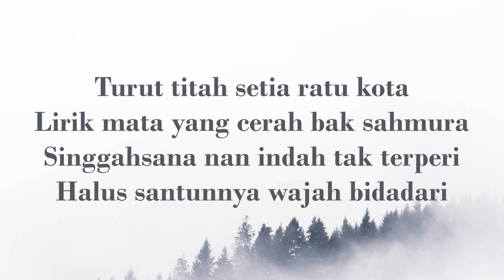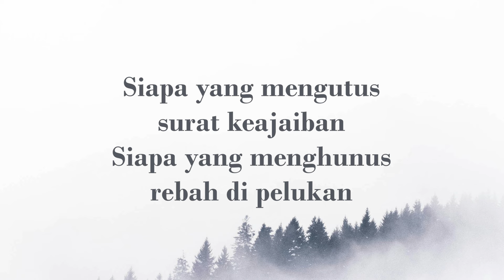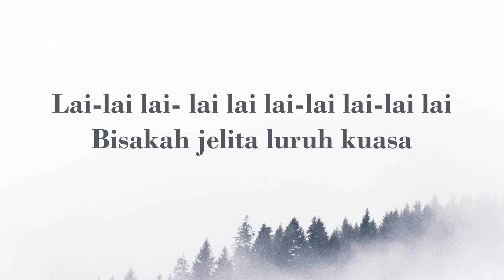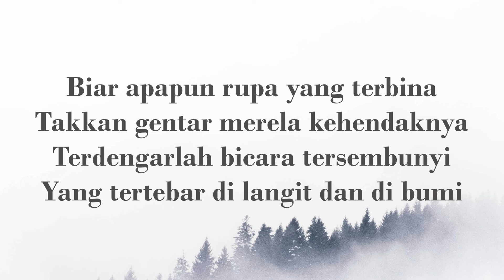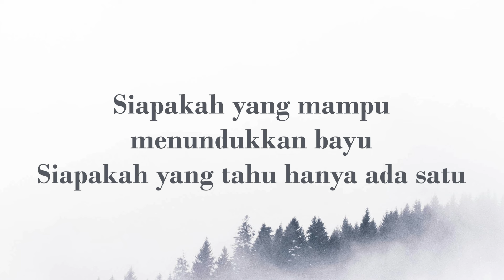Siti Nurhaliza - Balqis（Official Lyric Video)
SITI NURHALIZA UNTUK SEMUA~~

Sahmura merupakan album studio ketujuh Siti Nurhaliza, dilancarkan tepat pada 1 Januari 2000. Pelancaran dibuat di KLCC ketika majlis menyambut alaf baru. Sahmura merupakan album tradisional bagi menyambung tradisi Malaysia, dan motto bagi album ini ialah, "Permulaan Bagi Seribu Tahun Lagi". Album ini telah terjual melebihi 50,000 unit.

Selepas kejayaan album tradisional pertamanya Cindai dan album tradisional duet Seri Balas bersama Noraniza Idris pada Mei 1999, Siti Nurhaliza mengumumkan bakal muncul dengan album tradisional keduanya yang dijadualkan akan menjengah pasaran pada hujung 1999 atau sekurang-kurangnya pada awal sambutan Alaf Baru 2000. Rakaman album Sahmura yang diterbitkan oleh To’Ki, Suhaimi “Pak Ngah” Zain (yang turut menjadi penerbit album Cindai) dan Rosli Selasih ini dijalankan pada Jun 1999 hingga Disember 1999.

Tenaga kerja lain yang turut terlibat dalam pembikinan album Sahmura ialah Khir Rahman, S. Atan, Siso Kopratasa, Hairul Anuar Harun, Nurul Asyiqin dan Arid. Biarpun terkenal dengan lagu-lagu pelbagai genre seperti pop, R&B dan balada, Siti tidak ketepikan muzik tradisional dan etnik kerana beliau sememangnya dibesarkan dalam keluarga penggemar muzik tradisional.

Trivia tentang "Balqis"

1. Single pertama dari album ini adalah hasil ciptaan komposer muzik tradisional terkenal Pak Ngah bersama penulis lirik yang senantiasa menghasilkan gabungan mantap bersama beliau, Hairul Anuar Harun.

2. Lagu ini berasaskan kisah Balqis, seorang ratu tersergam yang pernah memerintah di Saba, seperti yang diceritakan dalam al-Quran. Namun begitu, dalam seni katanya tiada apa-apa unsur keagamaan.

3. Lagu Balqis ini di nobatkan sebagai lagu terbaik dan paling popular dari album ini. Fakta ini terbukti apabila lagu ini berjaya menggondol dua anugerah (Juara Lagu dan Juara Kategori Irama Malaysia/Etnik Kreatif) di Anugerah Juara Lagu ke-15 pada November 2020.